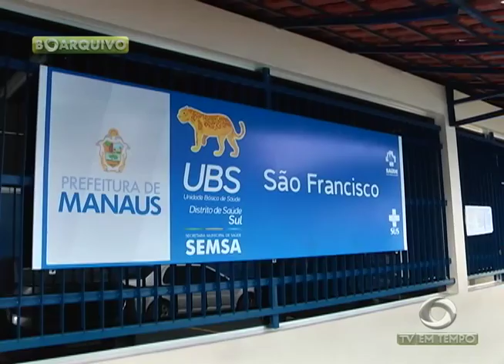BOLETIM EM TEMPO - NOITE (26.05.2017)